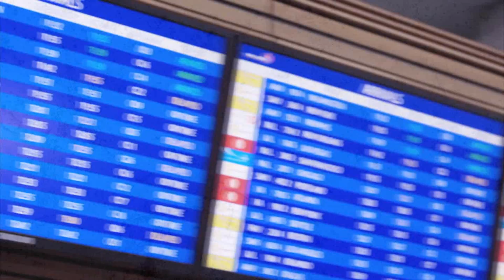Wzruszający serial o genialnym lekarzu z autyzmem || The Good Doctor | recenzja serialu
Dawno nie towarzyszyło mi to uczucia. Już dawno nie zakochałam się w serialu po pierwszych 10 minutach. To właśnie się wydarzyło. A to moja historia. Żartuję. Nie będę gadać o sobie. Tylko o lekarzach.

Wybredna Maruda - wybrednie o popkulturze

Pamiętaj, że materiały na tym kanale powstają z przymrużeniem wybrednego i marudnego oka.

Pomóż w dodawaniu napisów i tłumaczeniu!

Wszystkie filmy na tym kanale wiążą się z moimi subiektywnymi opiniami. Możesz ich nie podzielać, ale szanuj.

Nie wyrażam zgody na kopiowanie i udostępnianie materiałów z tego kanału bez mojej zgody.

W filmie wykorzystano fragmenty
The Good Doctor - Official Trailer - ABC, 2017